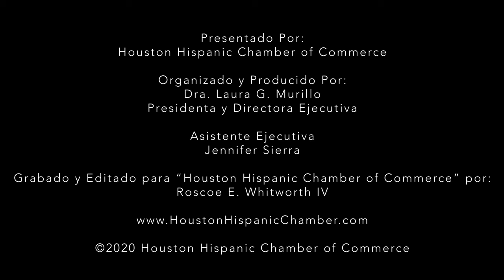Spanish TV Show - November 2020